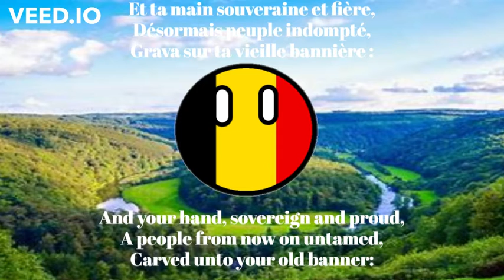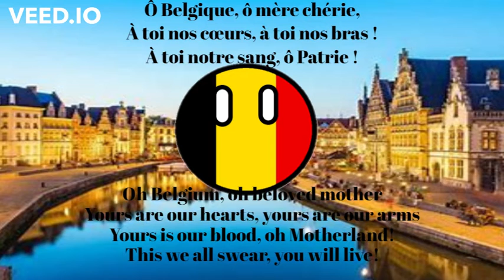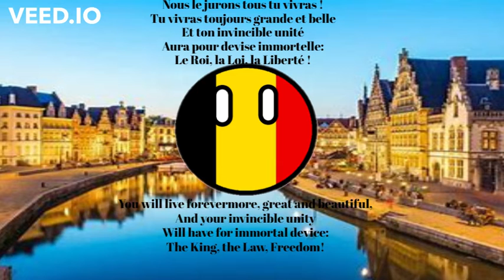Belgian National Anthem [French version] – La Brabançonne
"La Brabançonne" (French: [la bʁabɑ̃sɔn]; Dutch: "De Brabançonne"; German: "Das Lied von Brabant") is the national anthem of Belgium. The originally-French title refers to Brabant; the name is usually maintained untranslated in Belgium's other two official languages, Dutch and German.According to legend, the Belgian national anthem was written in September 1830, during the Belgian Revolution, by a young revolutionary called "Jenneval", who read the lyrics during a meeting at the Aigle d'Or café.In 1860, Belgium formally adopted the song and music as its national anthem, although the then prime minister, Charles Rogier edited out lyrics attacking the Dutch Prince of Orange.